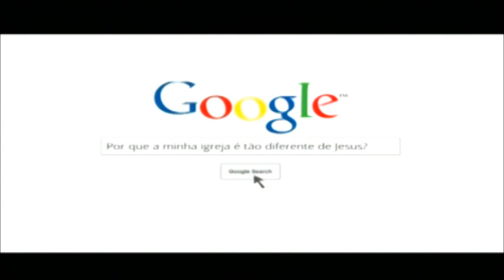Caio fala com um homem que já frequentou todos os tipos de religiões mas que nunca se encontrou.